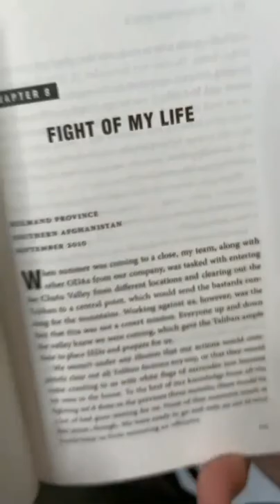Bookthinkers knocked this shout out for Tip of the Spear out of the park.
Awesome roll-up of my book Tip of the Spear.